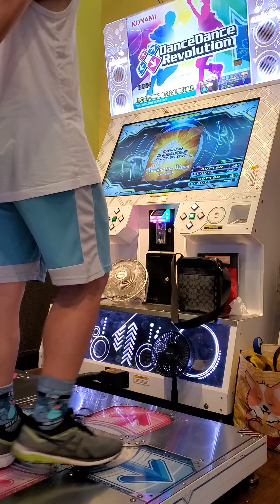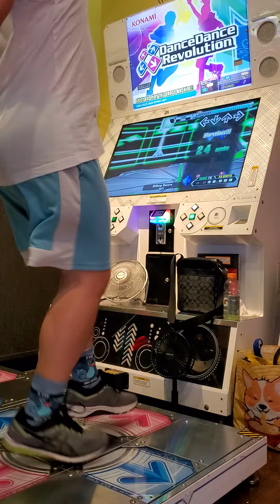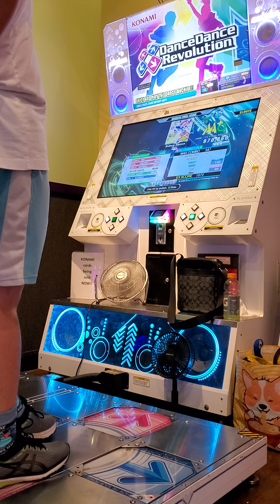DDR - Singles Play #11 - Awakening Wings (ESP), 恋愛観測 2021真夏 (ESP), Debug Dance (ESP) 【ダンレボ】 【DDRA3】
0:00 - Awakening Wings ESP
1:39 - 恋愛観測 - 2021真夏のエンディングver. - ESP
3:52 - Debug Dance ESP

Playing various games from JRPG, Platformers, Action Adventure games.